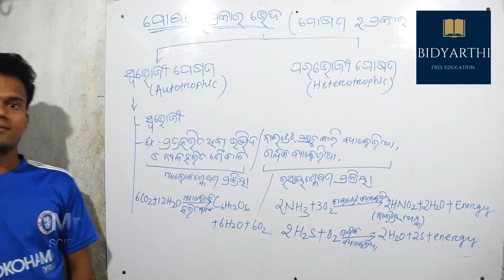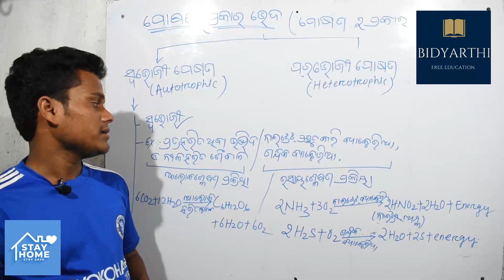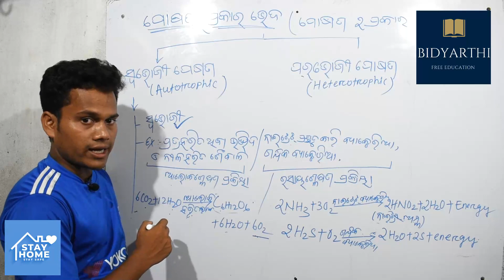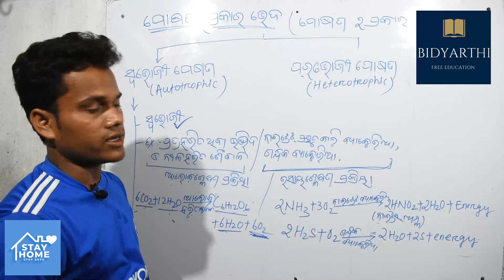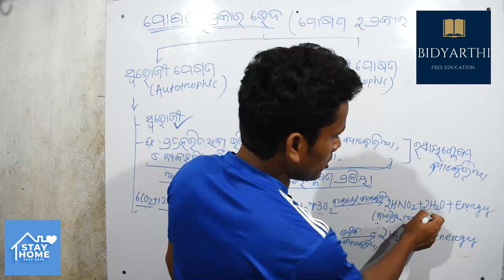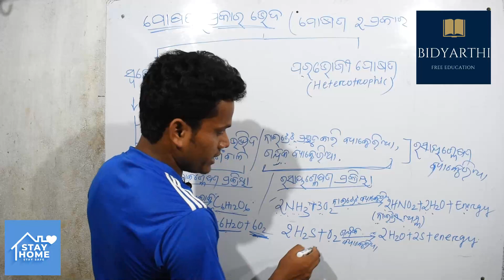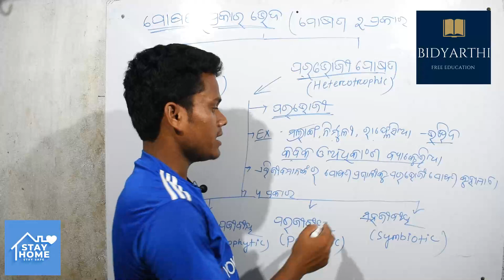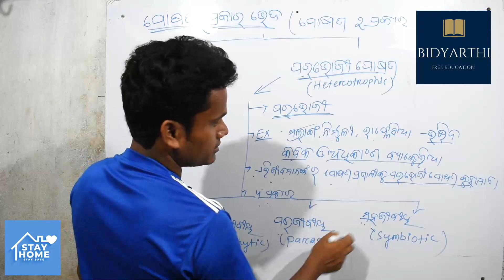10th Class Live Science, NUTRITION,life science Class-02,10th class tutorials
Welcome to The Alarigada,

---Todays Topic --

10th Class Live Science, NUTRITION, life science Class-02,10th class tutorials|

1)8th Class Tutorials
2)10th Class Tutorials
3)Free Education For All
4)education
5)Science and Techknowldge

LIKE --SHARE--COMMENTS

For More Whatsapp to Us:-  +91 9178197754